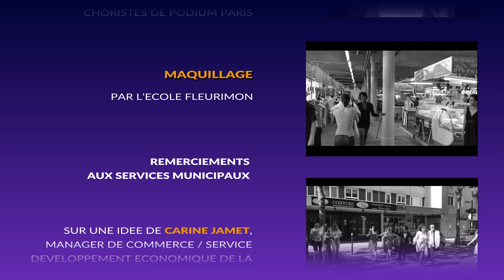LA LA VANVES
L'édition 2017 du Mois du Commerce de la Ville de Vanves fait son cinéma en célébrant le 7ème art.

Cette 7ème édition propose toujours une multitude d'animations, d'ateliers et de soirées uniques afin de mieux connaitre ou découvrir les commerçants, artisans et restaurateurs de la ville.

Pour célébrer le cinéma quoi de plus agréable que de demander à nos commerçants, artisans et restaurateurs de parodier, sans prétention mais toujours dans la bonne humeur l'un des plus beaux succès du cinéma international : LA LA LAND !

Un merci tout particulier à M. Bernard GAUDUCHEAU, Maire de Vanves, Conseiller régional Ile de France qui a accepté de jouer le jeu,
Merci aux élus, commerçants et artisans qui se sont prêtés de bonne grâce à l'exercice,
Merci aux associations de danseurs Connexion swing Sandrine et Ludo & Passion Latina Vanves,
Un grand merci à M. Denis Crépineau Juilard, Podium Paris pour ses paroles inimitables,
Un immense merci aux choristes de Podium Paris pour leur accompagnement, leurs voix et leur soutien sans faille depuis des années !

Idée Mme Carine Jamet, Manager de Commerce / Service Développement économique de la ville de Vanves.

Conception et réalisation PEECH STUDIO, le studio créatif expert en conception vidéo Vanves

Merci à tous ceux qui se sont investis pour que tout cela arrive...